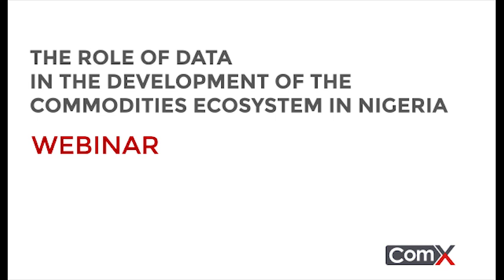Role of data in the development of the commodities ecosystem in Nigeria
AFEX Webinar